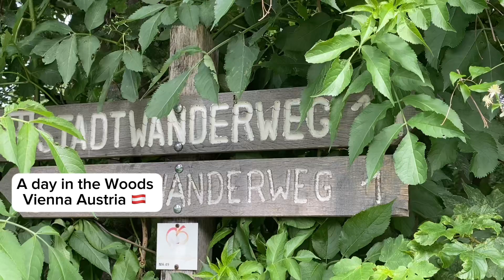I walked down this lonely forest lane and 😃💪🏽 || Vienna Australia 🇦🇺 VLOG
Very scary but I did it . I pushed myself to conquer my fear by facing It…

People do struggle with finding their purpose or are confused on how to find  meaning to their life or on how to have lasting happiness and fulfillment... The Key Lies in Self-love. Discover your-Self First...

moderna womenempowerment

➡️ Amazon online stores @
Augustina +Ekwunife +Books

 Insta: @ Evang Ekwunife Augustina
 and Fb page: @ Augustina Ekwunife